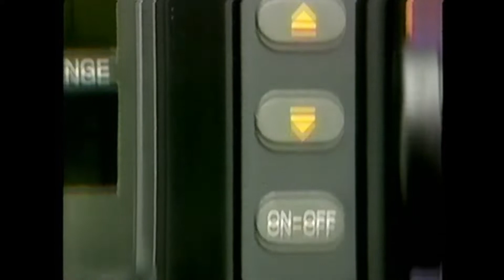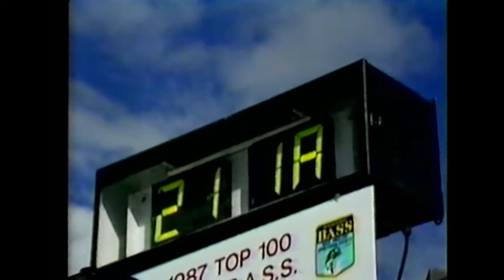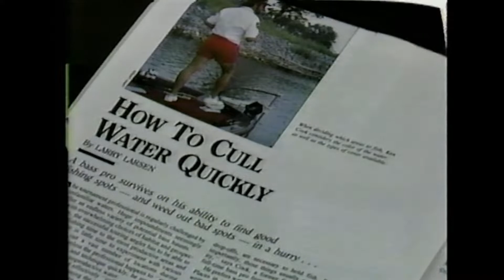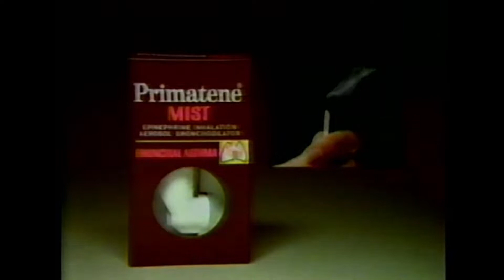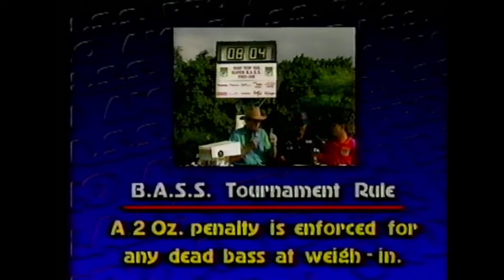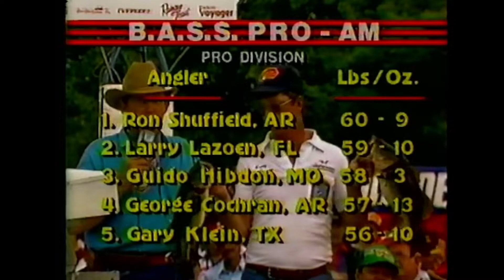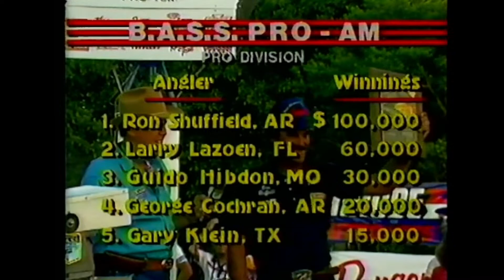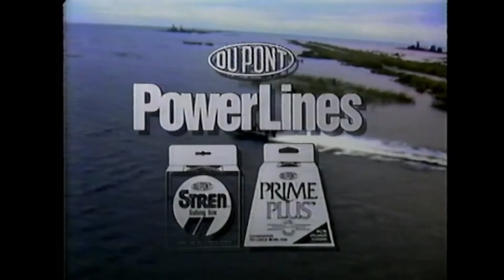1988 Bass Masters - Full Episode with commercials